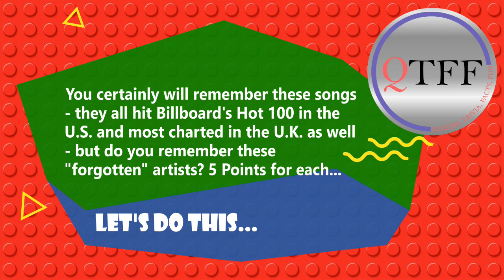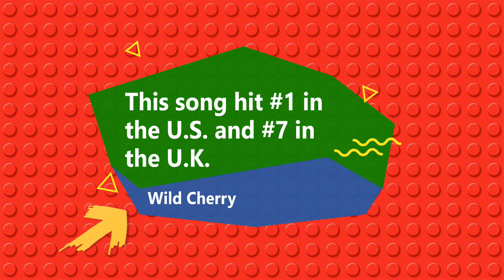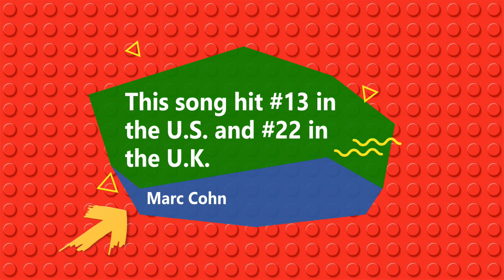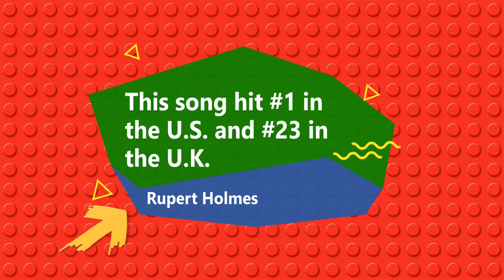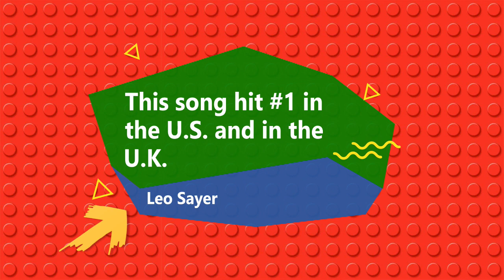Name These "Forgotten" Artists Music Quiz #2 / Billboard Hot 100 Songs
Today's episode is super fun!  You know every one of these songs - it may have been awhile since you have heard them, but they are all Hot 100 Hits, so no excuses.
I give you the name of the song, the year it was released AND play you a very recognizable part of the song.
It is all about remembering the name of the artist.
The majority of the songs are from the 1970s, so you have heard them 100s of times!